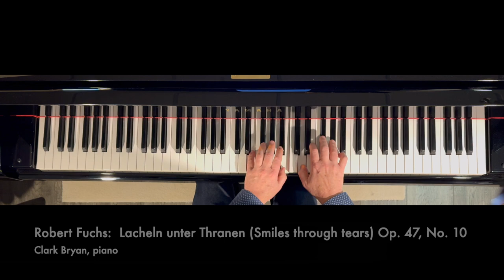Robert Fuchs: Lächeln unter Thränen Smiles through Tears Op 47, No 10. Clark Bryan, piano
Robert Fuchs:
Lächeln unter Thränen Smiles through Tears Op  47, No  10.

Photo:  Robert Fuchs, 13 March 1926